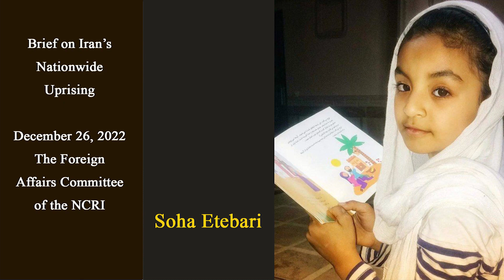Dec 26, 2022 Brief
On the 102nd day of Iran’s nationwide uprisings anti-regime protests continued in different cities throughout the nation.

The hearts and minds of millions was with locals in the city of Izeh, who gathered to mark the 40th day of the murder of Kian Pirfalak, a bright 10 year old who has captured the hearts of a nation, symbolizing how this regime has killed Iran’s brightest and shattered their dreams not only today but in the past 4 decades. The mourners honored his memory with anti-regime chants including “Death to Khamenei!” and “Khamenei is a murderer! His rule is illegitimate!” and promising to avenge his death.

Simultaneous with the ceremony in Izeh, the death of a young 12-year-old girl, Saha Etebari, was reported. Saha was shot by IRGC forces on Christmas in Bastak, Hormozgan province. IRGC forces opened fire on the family's car at a checkpoint without any warning. Iranians took to social media stating yet another Kian has become a victim of this regime.

In mourning ceremonies, held for those killed by the regime’s security forces, protesters chanted in unison against the mullahs, the IRGC, and the Basij; suppressive forces responsible for the relentless crackdown against popular unrest.

In Dashti, locals marking the 40th day of Hamed Molaie's murder by the regime's security forces, chanted, "This is the year Seyed Ali (Khamenei) will be overthrown!"

In a similar ceremony in Sanandaj, locals marked the 40th day of the murder of Aram Habibi by the regime’s security forces with chants of “Death to Khamenei!”

In Saqqez, locals gathered to mark the 40th day of the murder of Danial Pabandi by the mullahs’ security forces, launching an anti-regime rally with chants of, "Death to the dictator!” and “Death to Khamenei!” To further highlight the national unity vis-a-vis regimes’ divisive plots and policies, protesters chanted: "Kurds-Baluchis-Azeris! We all stand for Freedom and equality!"

On Monday, workers of the Abadan petrochemical site, launched a strike, protesting threatening letters sent to their colleagues who have recently participated in protests. The complex was shut down at around noon local time as a result of the strike.

In Mahabad, northwest Iran, locals continued protests against the regime, establishing roadblocks and taking control of the streets.

In other reports, students in a school in Saqqez, Mahsa Amini’s hometown, boycotted classes in solidarity with the ongoing protests across the country.

In Paveh, western Iran, according to social media reports protesters targeted a base of the regime's IRGC paramilitary Basij units with hand grenades.